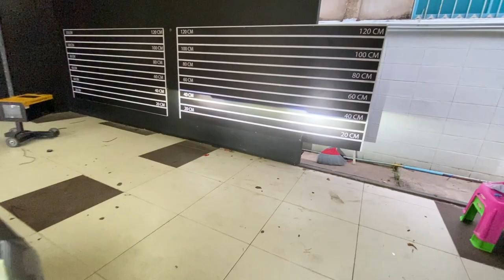ของใหม่!! โปรเจคเตอร์ Bi-LED AOZOOM รุ่น Wolf | TTAUTOXENON